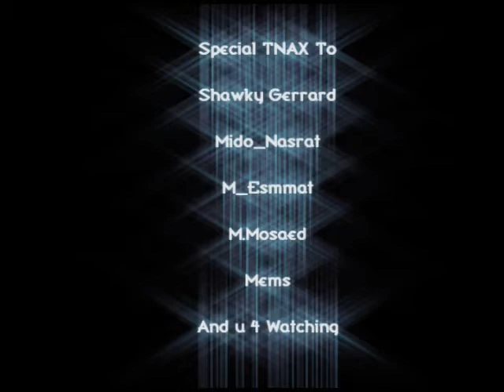Cristiano Ronaldo - The Killer boy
this comp made by my brother